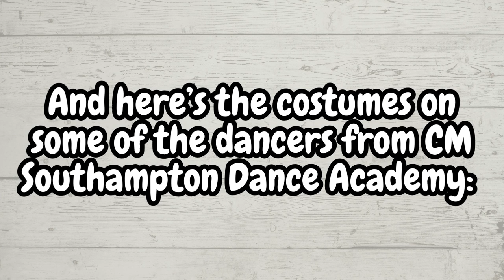DIY CUTE HEDGEHOG COSTUME TUTORIAL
Create an Enchanting Hedgehog Costume with Our DIY Tutorial! 🦔🍂

Discover how to craft a charming hedgehog costume from scratch, perfect for dress-up parties, school events, or simply sparking your child's imagination. This versatile costume can be adjusted for various ages, from younger children to adults.

Our easy-to-follow tutorial will show you make a delightful costume that is sure to delight everyone who sees it. Get ready to cut, sew, and craft your way to a fantastic hedgehog-themed costume that's as unique as your child.

🌟 Welcome to One Seven UK (onesevenuk.com) - where passion meets craftsmanship! 🏠💕 As a family business based in Southampton, England, we are deeply dedicated to handcrafting high-quality scrunchies - super size, mini, and skinny - that add a touch of elegance to your hair game. But that's not all! We pour our hearts into producing a wide range of premium quality handmade products, because making things is what Verji enjoys doing!

👨‍👩‍👧‍👧 Meet the faces behind the magic: We are husband and wife, Matt and Verji, and our lovely daughters, Rachel and Abigail. Our journey began when we met in Winchester, England, in November 2006. From there, love blossomed, and we got engaged at the Statue of Liberty in March 2007, followed by our beautiful wedding in Winchester in August 2007. As a radiographer, Verji passionately cares for others at the hospital in Southampton, while Matt takes charge of our children's homeschooling.

🧶 Verji's love for creating beautiful things goes back to her childhood, where she watched her grandmothers skillfully crocheting, knitting, and sewing. Inspired by their talents, she started crocheting and knitting at the tender age of seven. Over the years, her passion for creating unique gifts to bring joy to people's lives has only grown.

🎨 Everything we offer at One Seven UK is lovingly handmade by Verji in her spare time, with meticulous attention to detail. Matt brings his expertise to the computer side of things and ensures smooth order processing. Our lovely daughters, Rachel and Abigail, lend their helping hands and even model our beautiful scrunchies!

📖 The name "One Seven UK" holds a special meaning to us. It's a reference to the Bible verse, Joshua 1:7, which reminds us to be strong and courageous as we embark on this beautiful journey of creating and sharing our handmade treasures with the world.